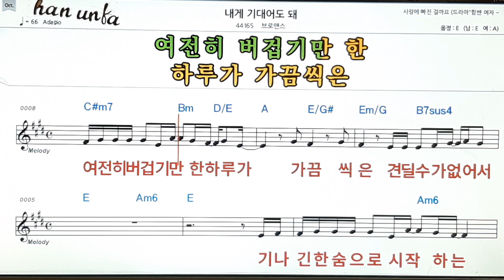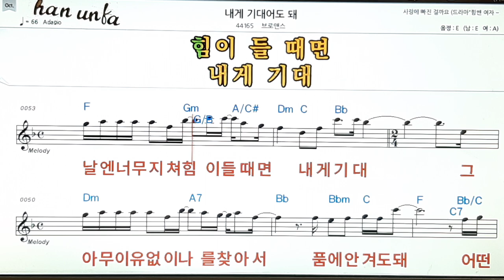내게 기대어도 되/브로멘스👍노래 반주, 코드 악보,가라오케💋Karaoke*Sheet Music*Chord*MR